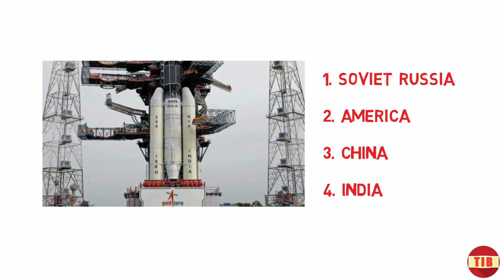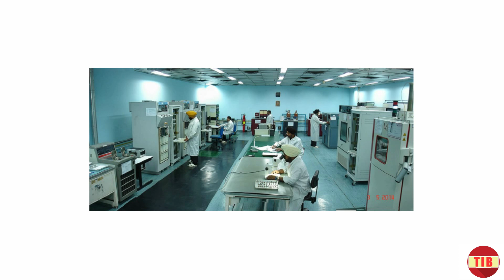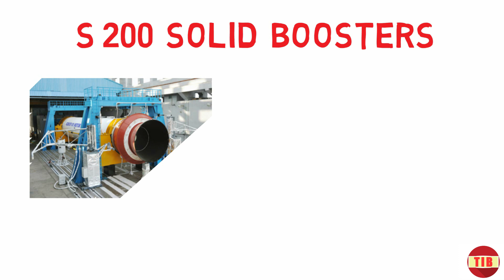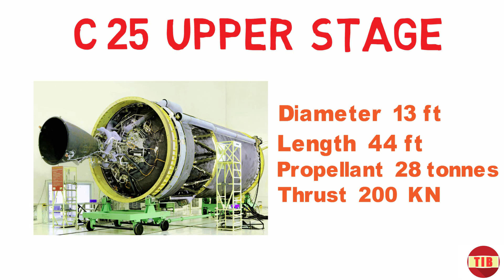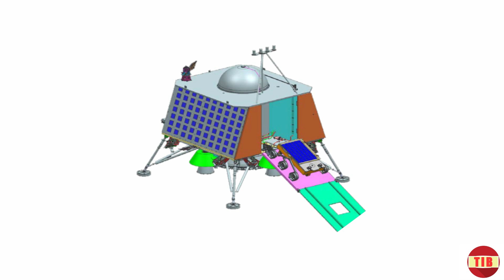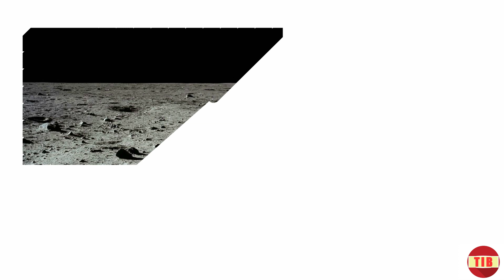চন্দ্রযান-2 || ভারতের দ্বিতীয় চাঁদ অনুসন্ধান অভিযান || Chandrayaan - 2 | India ISRO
L-I-K-E
S-H-A-R-E
C-O-M-M-E-N-T
S-U-P-P-O-R-T
S-U-B-S-C-R-I-B-E

About: The Informative Bong is a channel where you can find your favourite case study and analysis videos in Bengali. A channel that Bengali speaking people can trust. Enjoy case study and analysis in your closest tongue.